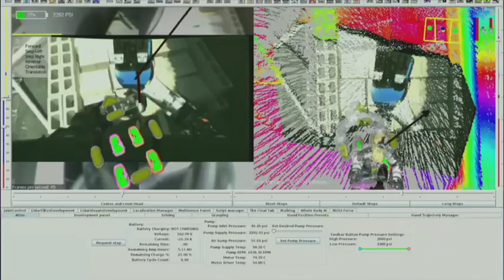PROnet. Нет пьяным за рулем!